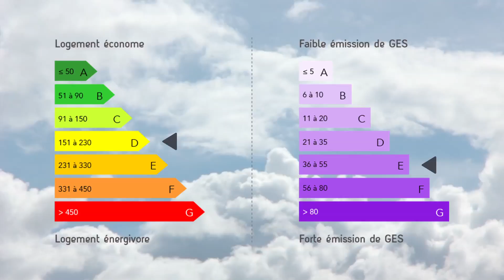Appartement 4 pièces 62 m² à 100 000 € sur 21000 Dijon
Description :
"Quartier Victor Hugo ,
Vend appartement T 4 , 62 m2 , traversant et situé au 4ème étage
sans vie-à-vie .
Le bien comprend :
1 salon , 1 salle à manger , 1 cuisine , 2 chambres , 1 SDE , WC séparé ,
1 balcon et 1 cave .
Double vitrage dans toutes les pièces .
Chauffage individuel gaz de ville .
Parking collectif et possibilité de louer un garage .
Proche tous commerces et toutes écoles .
3 lignes de bus à proximité."